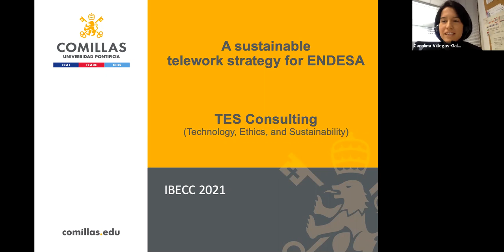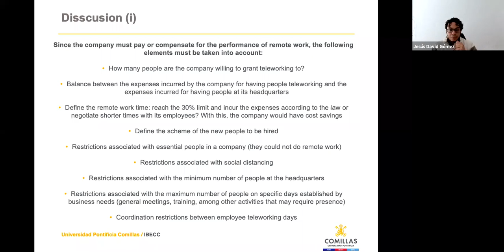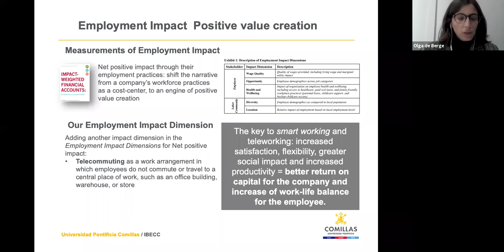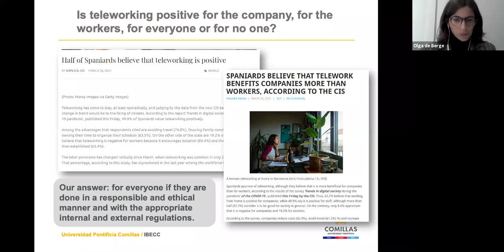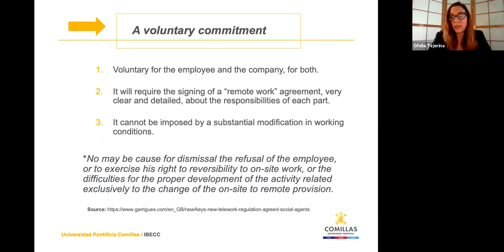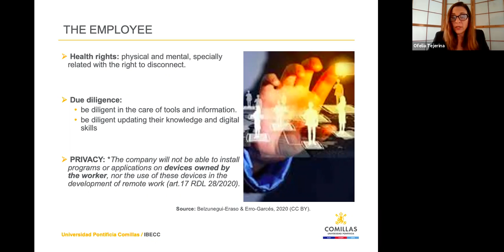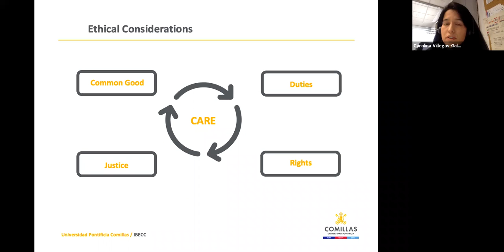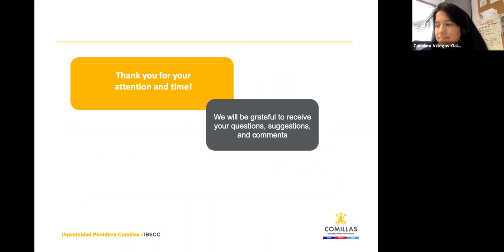Universidad Pontifica Comillas (Comillas Pontifica University) Full Presentation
The Comillas Pontifica University team presents at the 2021 International Business Ethics Case Competition.